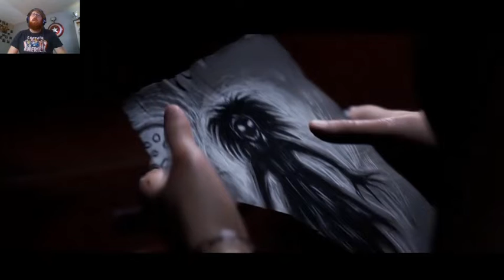The Quarry - solo (7) Prayers by night